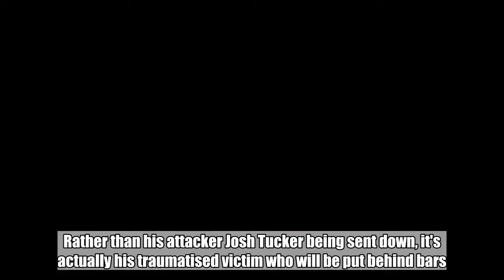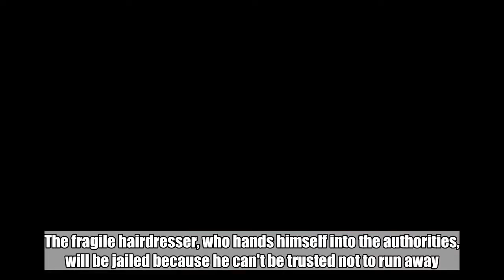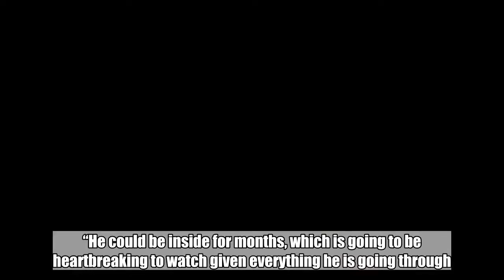The fragile hairdresser will be jailed because he can't be trusted not to run away after attacking G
The fragile hairdresser will be jailed because he can't be trusted not to run away after attacking Gary Windass:

David Platt will be sent to prison for months in a shocking twist to Coronation Street's rape storyline. Rather than his attacker Josh Tucker being sent down, it's actually his traumatised victim who will be put behind bars. A warrant is issued for David's arrest when he misses his court date after his brutal attack on Gary Windass at the boxing fundraiser. The fragile hairdresser, who hands himself into the authorities, will be jailed because he can't be trusted not to run away. Corrie viewers will be left fearing for David as he is forced to deal with prison troubles and his ongoing mental instability in scenes set to air next month.  A Corrie insider told the Daily Star : “David’s head is all over the place and he completely forgets he is due in court.  “He hands himself in the following day, but it’s too late. The courts do not take kindly to anyone failing to turn up and he is put on remand until his trial. “He could be inside for months, which is going to be heartbreaking to watch given everything he is going through.”  Emotional David will plead with his lawyer to find some way of getting his freedom back but the damage is already done. Distraught David is told that he will be on remand until another court date becomes available. This will leave him potentially facing months behind bars, which will only add to his mental anguish.  While David is banged up, his attacker will be free to roam the streets of Weatherfield. Evil Josh , who has been tormenting his victim ever since he drugged and raped him, will even start going on dates with Alya Nazir. Will poor David ever be able to reveal exactly what happened? *Coronation Street continues on Monday on ITV